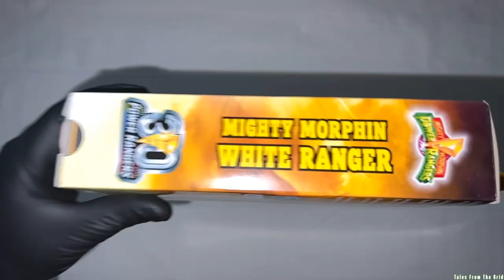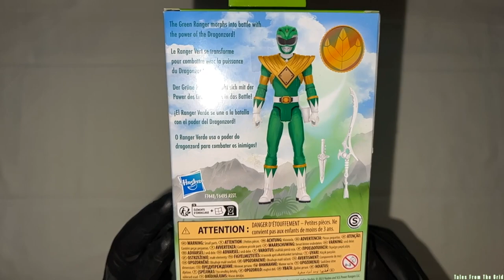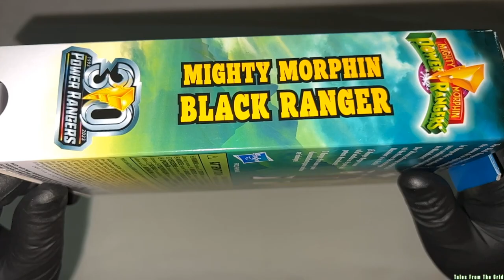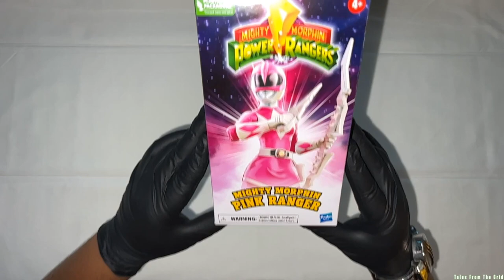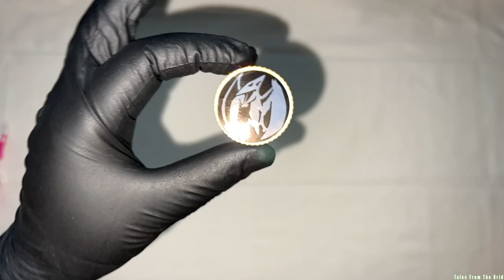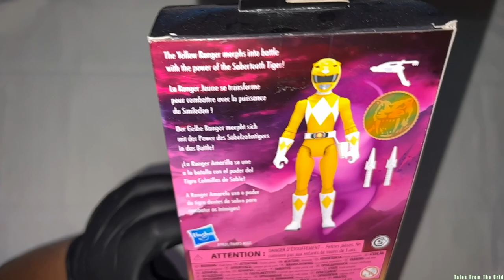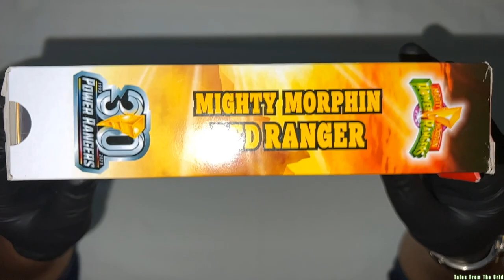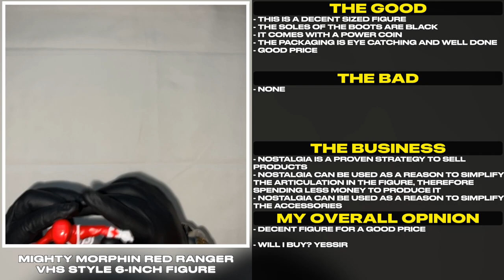Mighty Morphin Power Rangers VHS Style 6-inch Figures! | Tales From The Grid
Mighty Morphin Power Rangers VHS Style 6-inch Figures Review

IT’S MORPHIN TIME! From Dino Fury back to the original Mighty Morphin Power Rangers, the Power Rangers have brought teamwork, action, and superhero adventure to generations of fans. The legacy continues with action figures, vehicles, collectibles, toy sets, and roleplay toys from Hasbro, celebrating Ranger teams from almost 30 years. Imagine all the action of Power Rangers with toys from Hasbro! Includes: figure and 3 accessories. Figure scale: 6 inches

POWER RANGERS BLACK RANGER ACTION FIGURE: Inspired by Mighty Morphin Power Rangers; this Black Ranger figures comes with 2 weapon accessories and a Mastodon coin accessory
MIGHTY MORPHIN POWER RANGERS ACTION FIGURES: 6-Inch action figures from Hasbro make great gifts for boys, girls, and anyone else who’s a fan of cool action figures.
CELEBRATE THE 30TH ANNIVERSARY OF POWER RANGERS: The Black Ranger superhero toy is inspired by the original black-clad hero from Mighty Morphin Power Rangers
FUN PACKAGING INSPIRED BY VIDEO TAPES: Remember video cassettes? This package evokes the days of recording your favorite episodes and watching them over and over after school
LOOK FOR OTHER POWER RANGERS TOYS: Find other Power Rangers figures and gear to expand the morphinomenal action. Additional products each sold separately. Subject to availability.

Mighty Morphin Power Rangers VHS Style 6-inch Figures